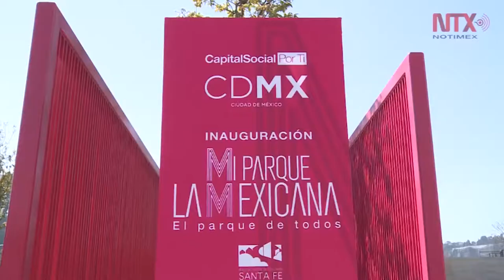Mexico City gets new major park 'La Mexicana'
The park has free WiFi, children's playgrounds, lakes and cycle paths